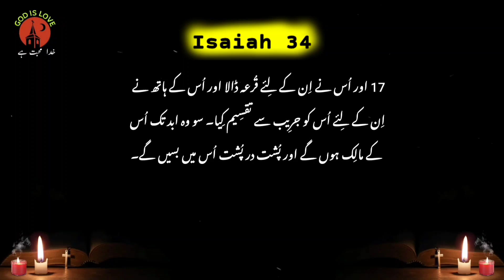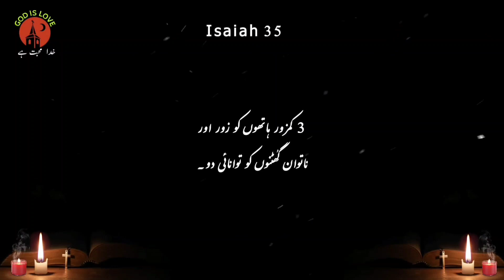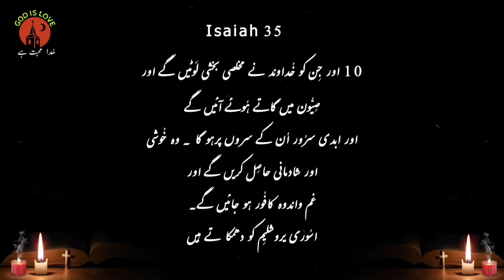isaiah 33 to 35 | word of promise old testament | king james bible audio | latest masih geet |یسعیاہ